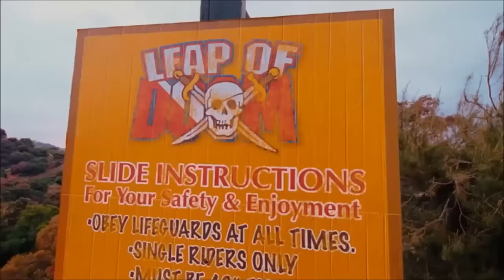Rasputia en el tobogán y parque acuático "Soy un Tsunami" - Norbit || Mejores escenas en Español